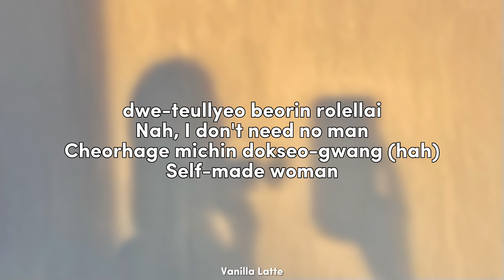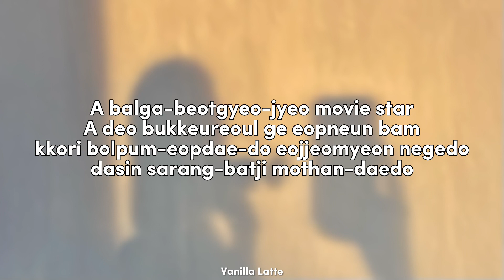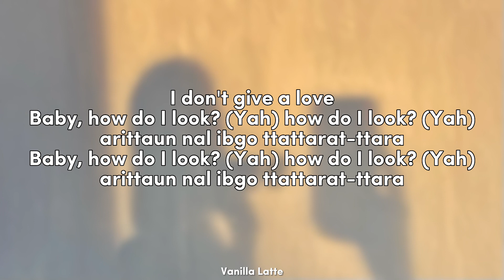(G)I-DLE (지아이덜) - Nxde || Lyrics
Song : Nxde
Album : I Love
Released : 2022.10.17